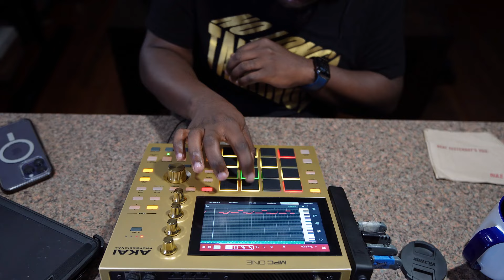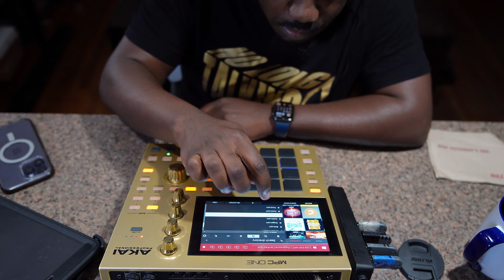MPC 2 Software User Makes a Beat with MPC One Standalone Mode Easy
MPC 2 Software User Makes a Beat with MPC One Standalone mode. In this video I use the Akai mpc one To make this beat in standalone mode. I normally make my beats in the MPC 2 Software from scratch. I am Going Daw less in this video. Lest make a beat from scratch in stand alone

00:00 Starting with chords
02:49 adding top notes
05:04 adding strings
10:34 adding drums

If its your first time to the channel Welcome.